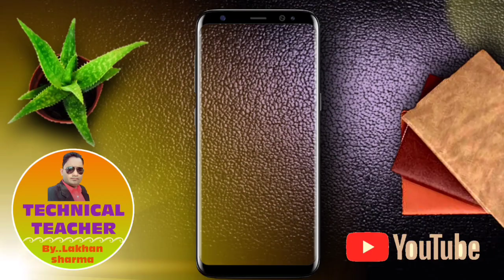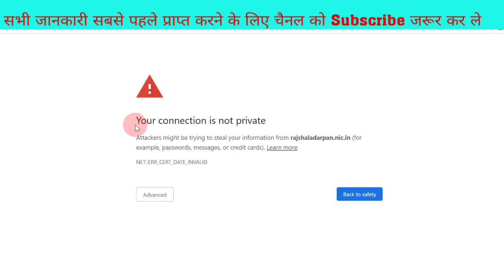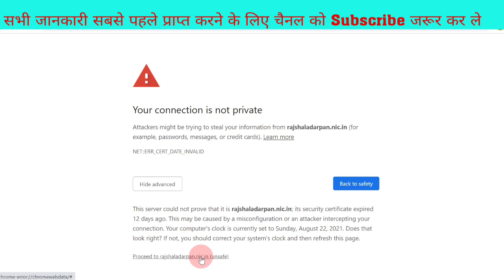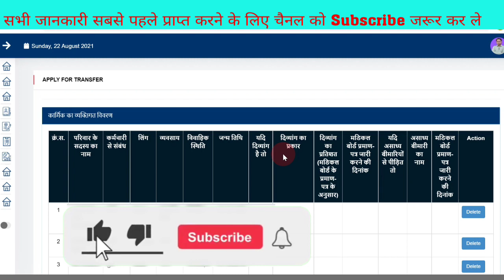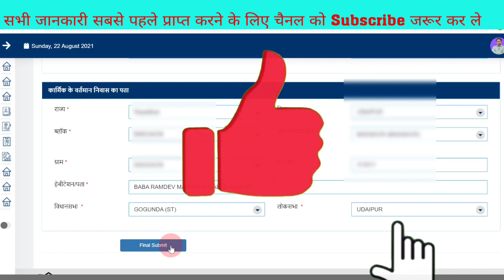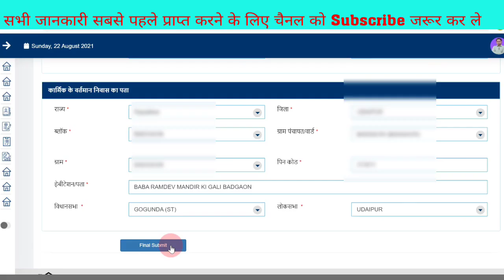3rd Grade Teacher Transfer Detail Update Kaise Kare Shala Darpan Staff Personal Detail Update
3rd Grade Teacher Transfer Detail Update Kaise Kare  Shala Darpan Staff Personal Detail Update

तृतीय श्रेणी अध्यापक एवं समकक्ष पदों पर ऑनलाइन ट्रांसफर आवेदन कैसे करे || 3rd Grade Teacher Transfe Application Online Process

शाला दर्पण स्टाफ लॉगिन से ऑनलाइन ट्रांसफर आवेदन कैसे किया जाना है, Online Teacher Transfer Application Kaise Submit Kare

How to check vacant post on shala darpan, Third Grade teacher vacant post kaise dekhe 👇👇👇👇

Vacant post dekhne ka link

Technical Teacher, lakhan, technical, Teacher, Technical Teacher lakhan,